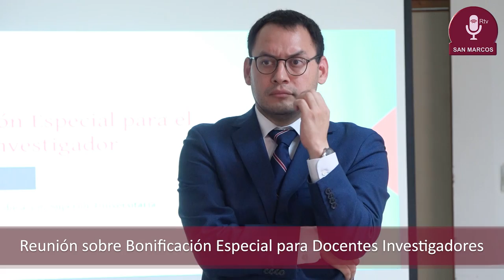Tema: Reunión sobre Bonificación al Docente Investigador 2020.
Docentes investigadores sanmarquinos se reunieron con el Director General de la Dirección de Educación Superior Universitaria, Jorge Mori Valenzuela para conocer y aclarar sus dudas sobre la “Bonificación Especial para el Docente Investigador 2020”.